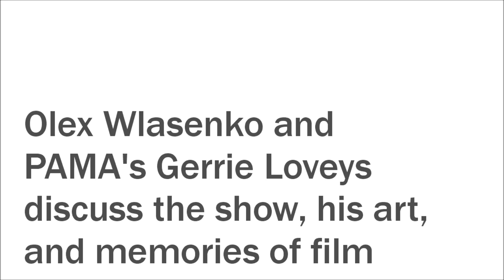Artist Olex Wlasenko discusses his exhibition, his art with PAMA's Gerrie Loveys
PAMA assistant art gallery curator Gerrie Loveys talks with artist Olex Wlasenko, about his art, the exhibition, and how the work evokes memories of movies.

Long Moments: New Works from Olex Wlasenko
June 14 – September 27, 2015
Opening Reception – June 14 from 2-4 pm

Peel Art Gallery, Museum and Archives is at 9 Wellington St East in Brampton, just south of Queen St and Hurontario/Main St.